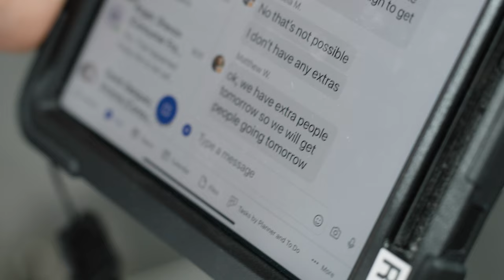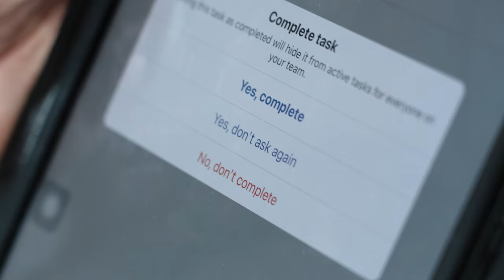Conagra’s commitment to its shop floor workers starts with Microsoft Teams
For more than a century, Conagra Brands has been making great food that offers choices for every occasion, from iconic brands like Birds Eye, Slim Jim, Vlasic, and Duncan Hines to new favorites, such as Angie’s BOOMCHICKAPOP and Gardein. Conagra’s frontline teams are at the heart of its mission, and democratizing technology for this essential workforce is the foundation of the company's long-term success. By fusing culinary know-how with data-driven insights, Conagra is on a transformational journey to drive digitization at its manufacturing facilities and modernize its shop floor operations with Microsoft Teams, Tasks in Teams, and Power BI. With real-time communication and data-sharing, Conagra is empowering its workforce, gaining efficiencies, and ensuring continued success.